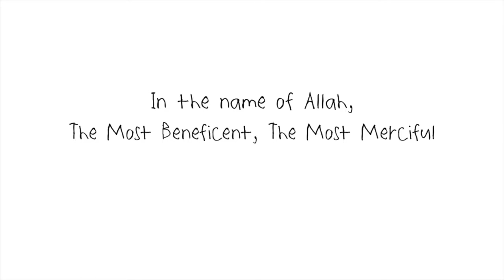Say Bismillah (In the Name of Allah swt) | Nasheed - No Music | 2020 Edition | For Halal Kids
Halal Kids Entertainment  your trusted child-friendly channel where children can watch fun, halal educational videos.
Say Bismillah (In the Name of Allah) | 2020 Edition - ENGLISH) | No Music | For Halal Kids

Why do we say Bismillah?
“Every important word or matter that does not begin with the remembrance of Allah is maimed.” This means that without beginning with Bismillah, we deprive ourselves of blessing, goodness and ease. Therefore, by saying Bismillah we invite and welcome blessings and the help of Allah (swt) to make things easy and good.
The word 'Bismillah' simply means In the name of Allah. According to a narration, the Prophet (peace be upon him) said: “Any important work that does not begin with Bismillah is imperfect”.